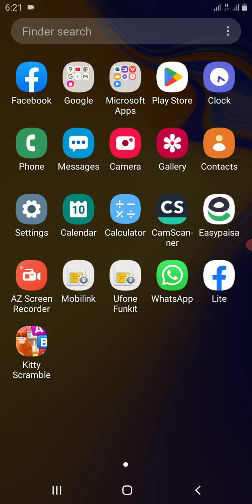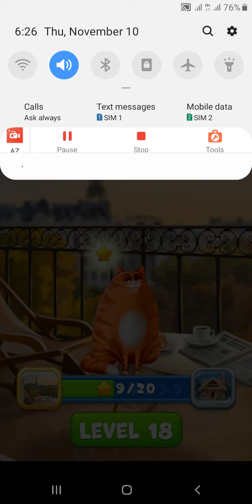how to play kitty scramble game level 18/kitty scramble game ko kaisa play karan